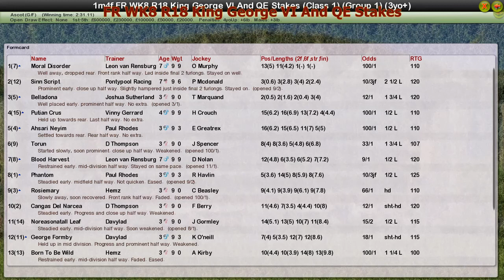FR WK8 R18 King George VI And QE Stakes